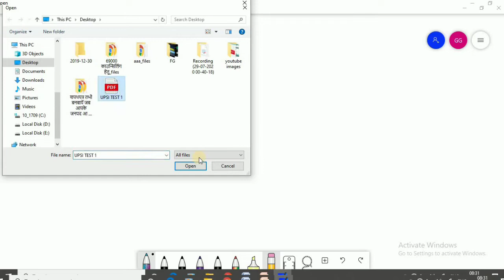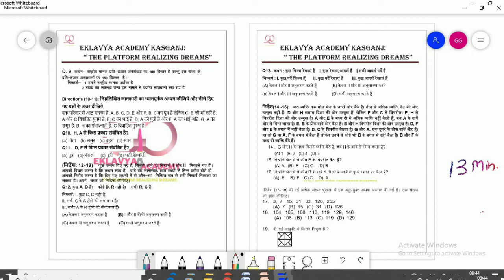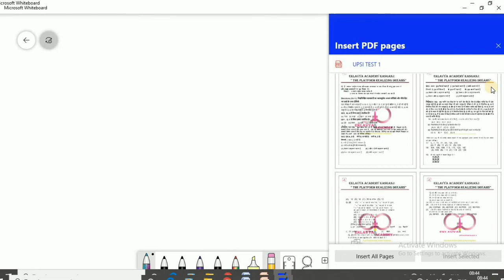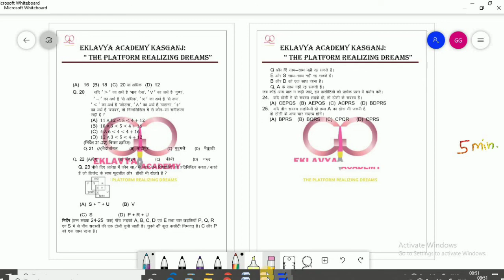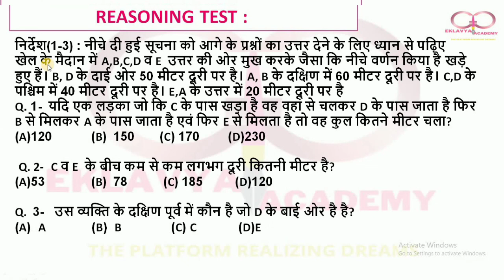UPSI 2020 || REASONING TEST || SERIES-1 || Useful For SSC, BANK, RAILWAYS, UPSSSC, UPSC & Other Exam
Here we start a test series for UPSI 2020. It will improve the speed and accuracy as well. For any doubt discuss with us in comment session. Reasoning is scoring subject for all exams so we should practice more and more to improve speed and accuracy.

Eklavya Academy Kasganj
"The Platform Realising Dreams."